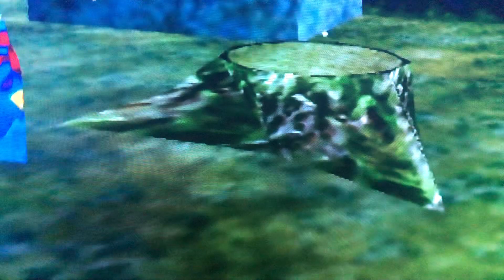Let’s play the legend of Zelda ocarina of time part 28